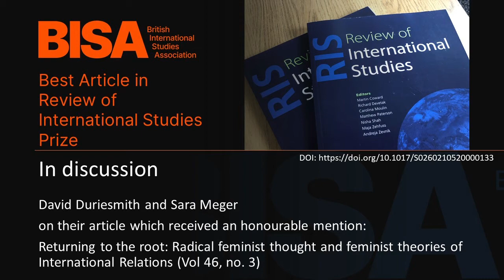Returning to the root: Radical feminist thought and feminist theories of International Relations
Trigger warning -  Mention of sexual violence.

Authors of 'Returning to the root: Radical feminist thought and feminist theories of International Relations', David Duriesmith and Sara Meger, discuss their article with Review of International Studies editor, Martin Coward. The article received an honourable mention in the 2020 BISA Best Article in the Review of International Studies (RIS) Prize.

Read the full article free of charge for the next 12 months at DOI